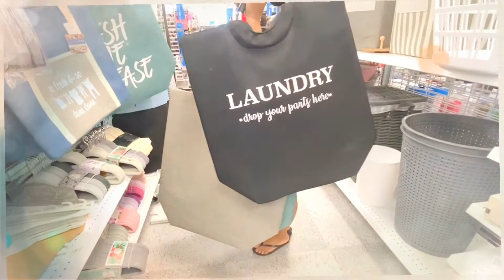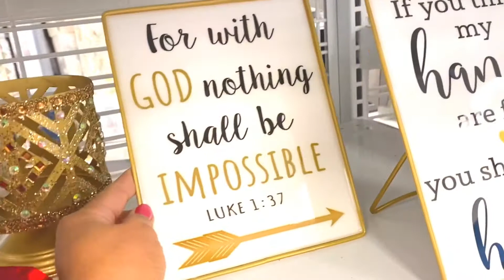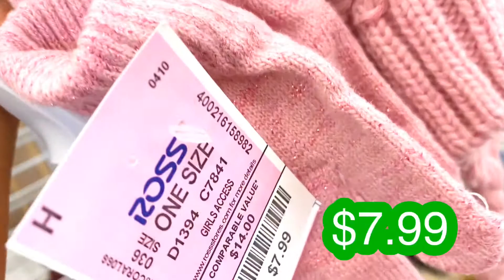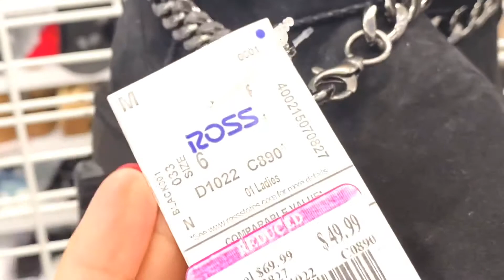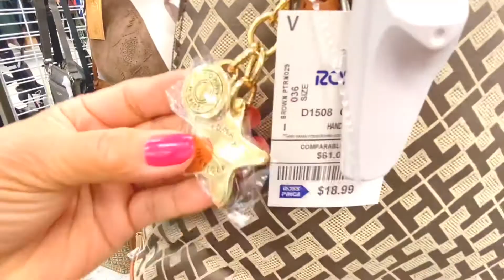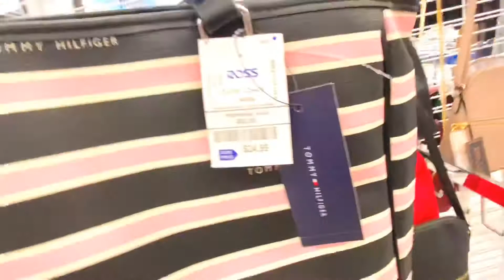ROSS DRESS FOR LESS // SHOP WITH ME // BRANDED MERCHANDISE